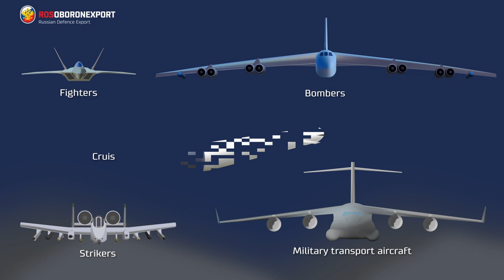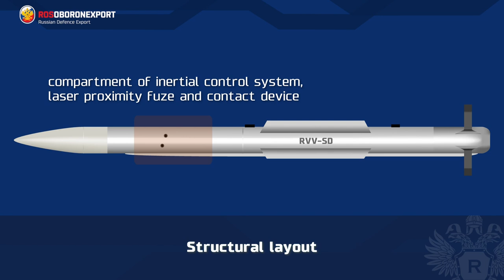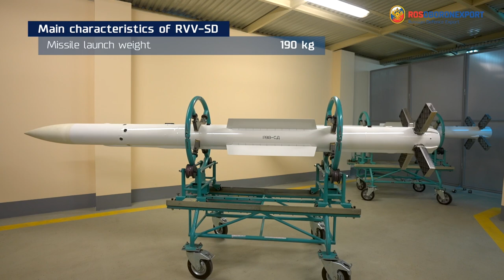RVV-SD Medium-range air-to-air missile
RVV-SD is an air-to-air medium-range missile that is designed to engage aerial targets (fighters, bombers, strikers, military-transport aircraft and cruise missiles) around-the-clock, from any aspect, in ECM environment, against background of earth or water, including multi-channel firing according to “fire-and-forget” principle.
The missile is created on the basis of the RVV-AE missile, it has increased maximum range at front hemisphere up to 110 km and enhanced noise immunity.
For more information about the RVV-SD Medium-range air-to-air missile visit Rosoboronexport official